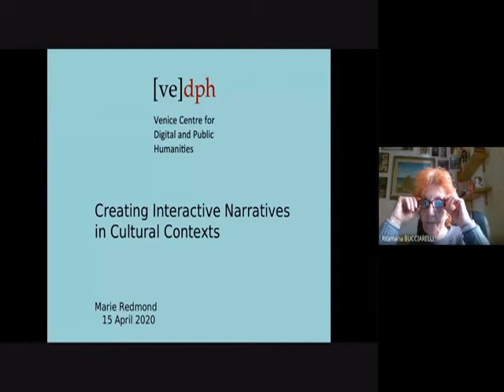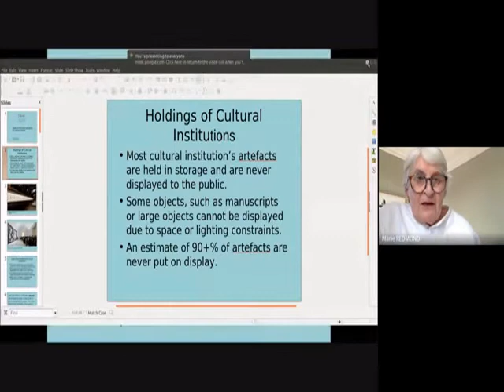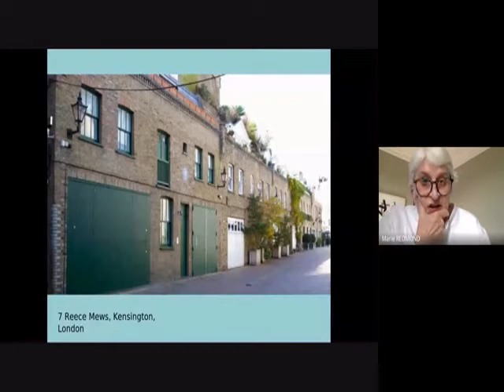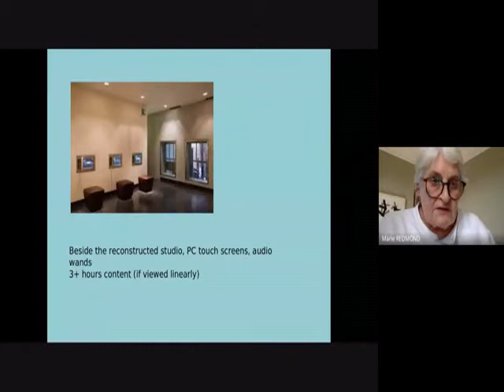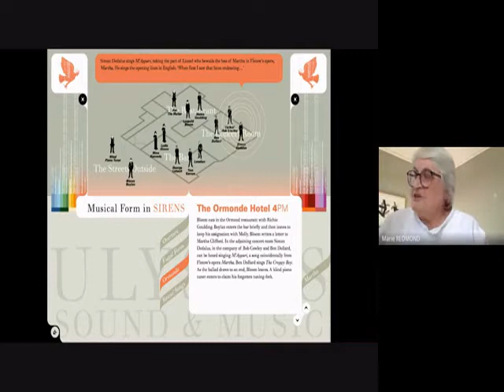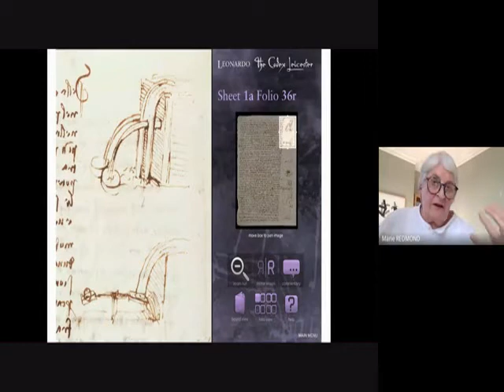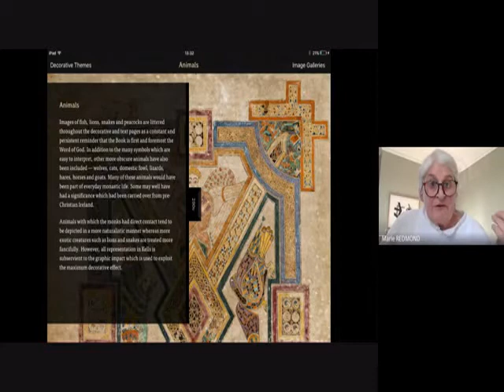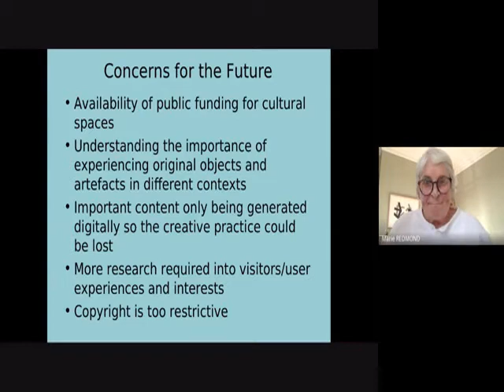Marie Redmond, Creating Interactive Narratives in Cultural Contexts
Seminar delivered in English by Marie Redmond on April 15, 2020 held ON LINE within the VeDPH seminar series Seminars in Digital and Public Humanities 2019/20.

Abstract:
Museums and galleries all over the world have huge collections of artefacts in storage that are rarely, or even sometimes never, seen by the public. Some artefacts cannot be shown for safety or security reasons but mostly there is simply not enough public exhibition space to put all culturally significant works on public display.
Technology plays an important part in the cataloguing, preservation and exhibition of cultural artefacts. The emergence of digital technologies has radically changed how cultural organisations function. What is important is to use the technologies suited to the original artefacts and to the audiences and visitors. There are many technologies that can be used but we must be sensitive to both the original artefact and to the context in which the work is being observed.
Marie will talk about her experiences in designing exhibitions around the manuscripts of James Joyce and Samuel Beckett as well as digitising a ninth century manuscript, The Book of Kells, and publishing it on different digital platforms. She will also discuss the possibility of using technology to recreate Francis Bacon’s studio which was located in London and relocated to Dublin. The public can see these works in both digital (and physical) forms and can access the content in a meaningful context.

Video details:
Introduction, 7 mins. (00:00:00-00:07:45)
Presentation, 49 mins. (00:7:45-00:57:25)
Discussion, 40 mins. (00:57:25-01:38:38)